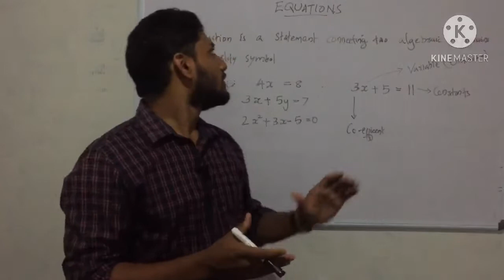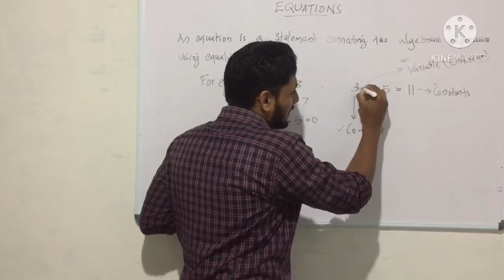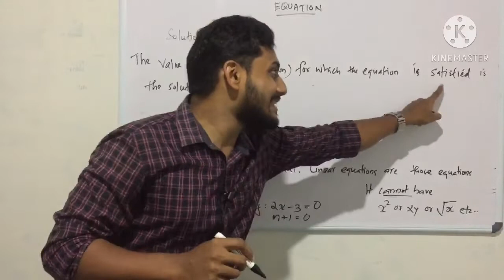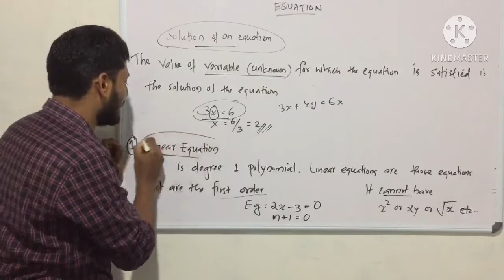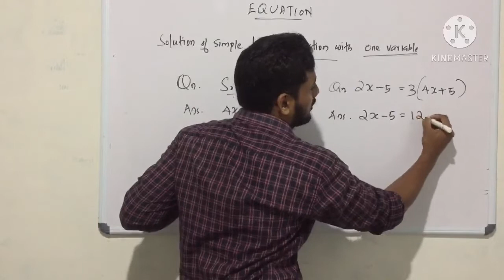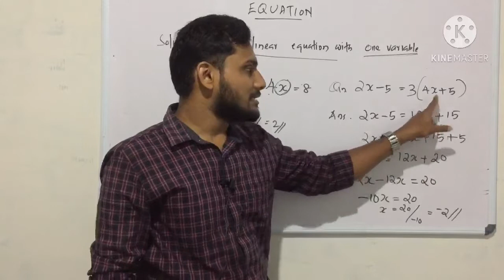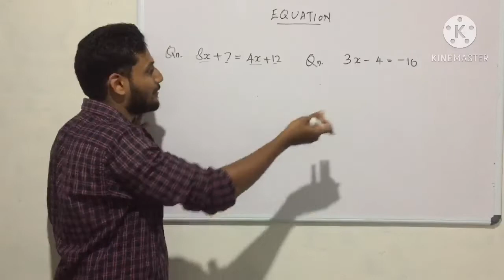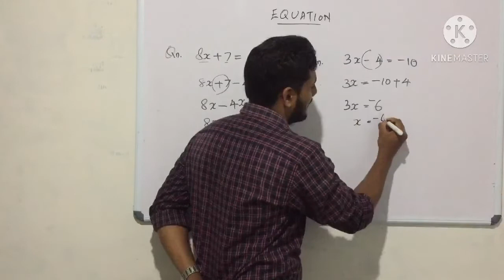Solution of Linear equation with one unknown| BNS/BNM in Malayalam| BCom/BBA/10th Calicut University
Simple linear equations with one unknown
Third semester bcom
Third semester bba
Basic Numerical skills
Basic Numeric skills
Equations